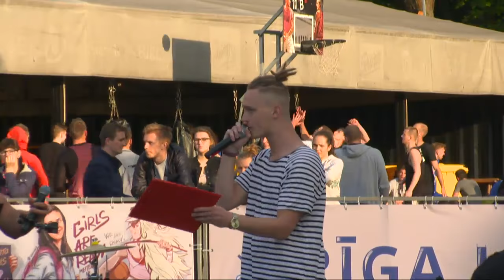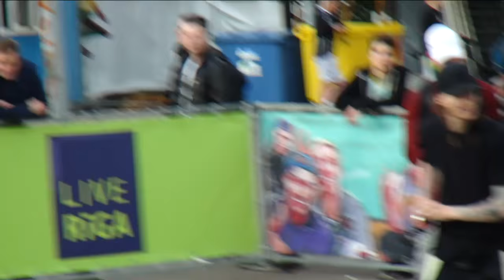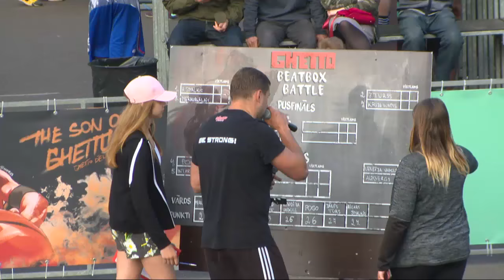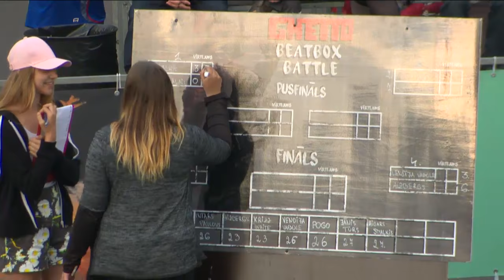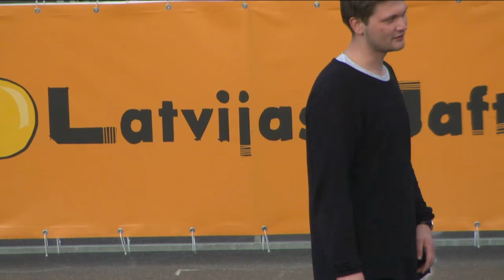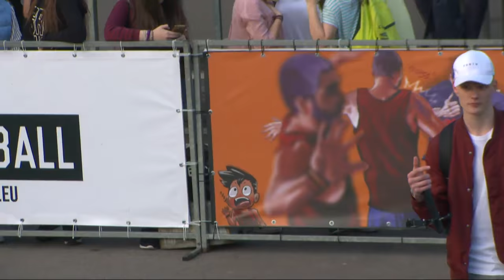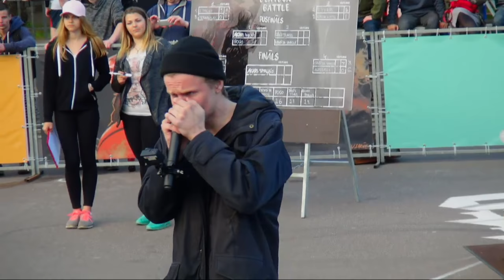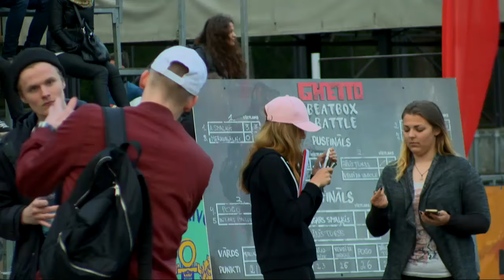BEATBOX BATTLE kopā ar BITE superātro 4G